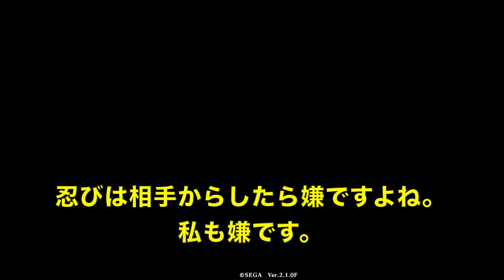【英傑大戦】932試合目 冥鬼の忍采配 VS 御所への忠誠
忍槍は本当に凶悪だと思います。
使ってて改めて思う。